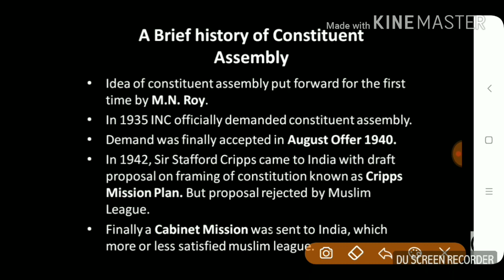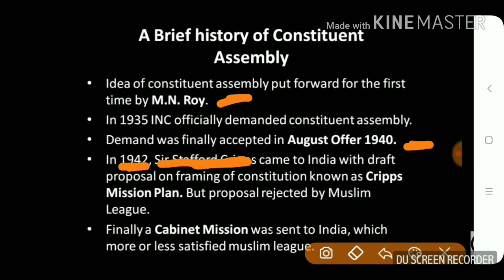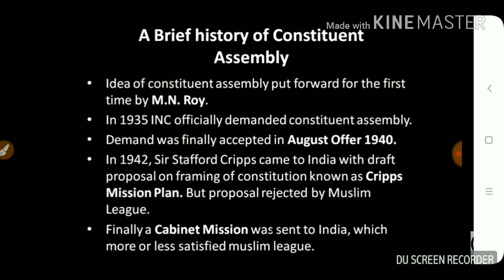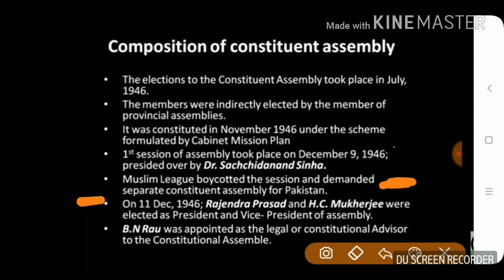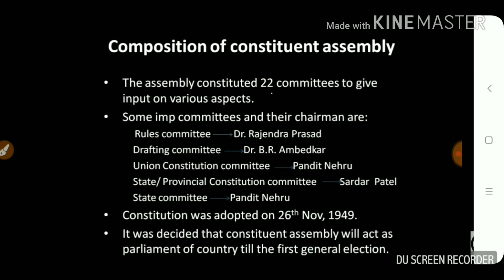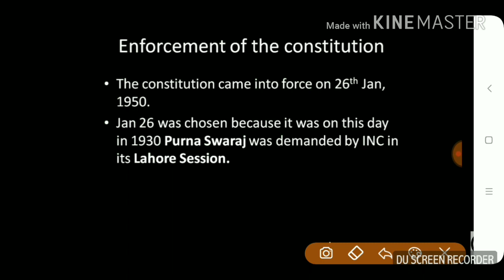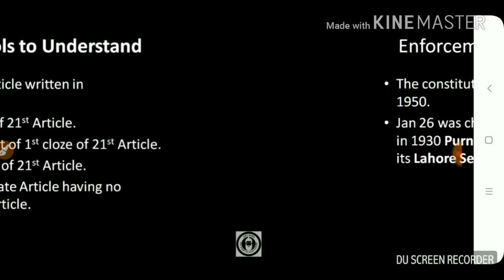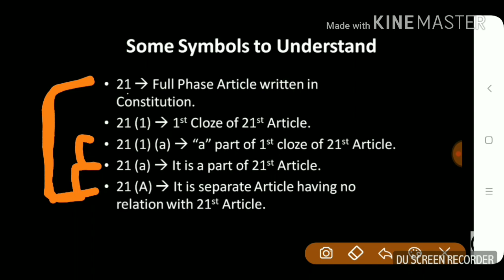INDIAN POLITY| LS-2:- FRAMING OF CONSTITUTION| UPSC| VRO|SSC|TSPSC|POLICE| BY SHIVAH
In this video I explained about the second lesson of Indian polity named FRAMED OF CONSTITUTION.